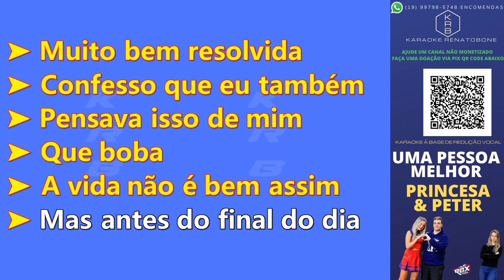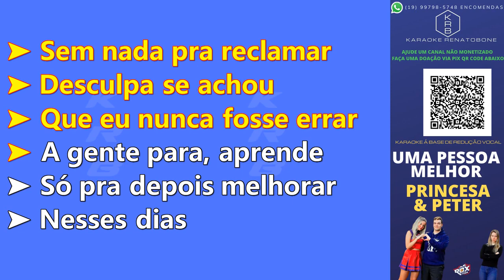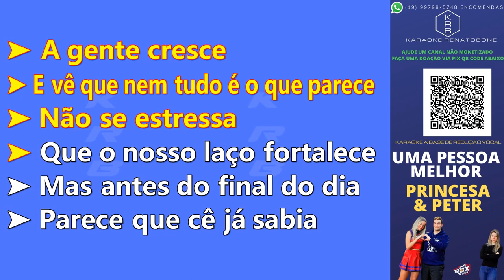UMA PESSOA MELHOR PRINCESA & PETER LUCCAS NETO PLAYBACK KARAOKE INSTRUMENTAL